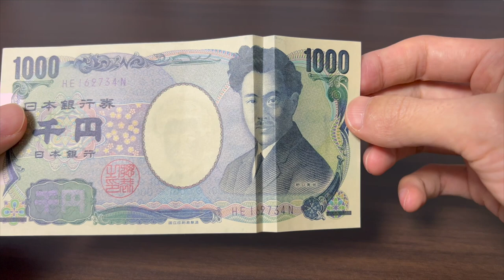Happy and Sad Hideyo Noguchi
I do have a great deal of respect for him! Below is a list of his accomplishments and more.

Hi! I'm Satoshi Higashino, a graduate student in Tokyo. In this channel, I’m sharing my thoughts, ideas, and daily life in Japan with the world!